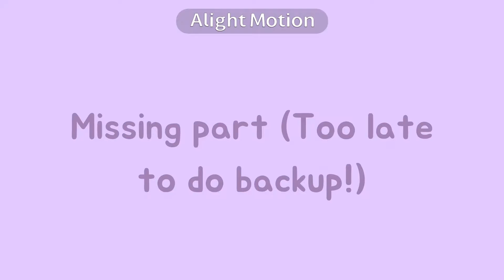Qiqi and my birthday Mep Completed!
Thank you for everyone who wished Happy Birthday To me! I really appreciate everyone who has supported me!